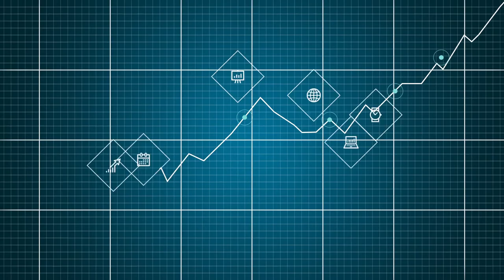Lewis Richards: Digital Chef brings Jamie Oliver approach to IT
The Digital Chef series of videos we're putting together are examples of the kind of haptic, hands on learning that we run inside the Experience Lab and it's a bit open and transparency really, I'm a big believer in open standards, open source get that kind of stuff, none of this stuff should be secret I'm trying to make sure that I want to show people the ease in which these things can connect together, and part of it’s around showing people the art of the possible. I come up against permission culture all the time where people think; I didn't think we were allowed to experiment, I thought I had to ask permission before I could do anything and we thought by producing these kind of videos in a format along a, you know a bit of a Jamie Oliver run technology, we'd show people, well at least show people you can simply buy bits of consumer technology and tie them together and then if we see those in with basic use cases and this is why we've not put them around a specific business process we've called them the Teleporter and the Replicator and things like this. We try and do it encourage people to look at how technology could be applied to a business process because my experience is the best ideas come from the end users, that value change always the end users come up with the idea. My job is to put the technology and the functions together in front of them so they can learn how those things work.

Lewis Richards, Researcher, Leading Edge Forum